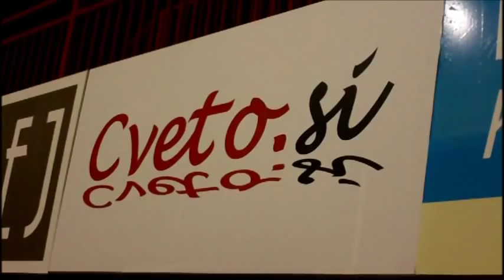Slohokej liga: HD Mladi Jesenice : HDD Bled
Jeseničani so na domačem ledu premagali ekipo HDD Bled in osvojili zmago še v drugem letošnjem gorenjskem derbiju.